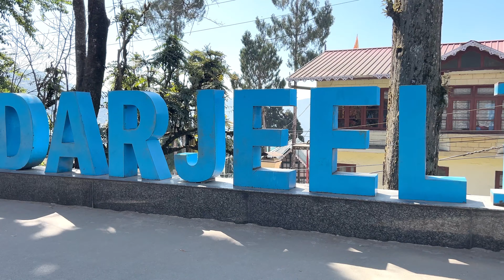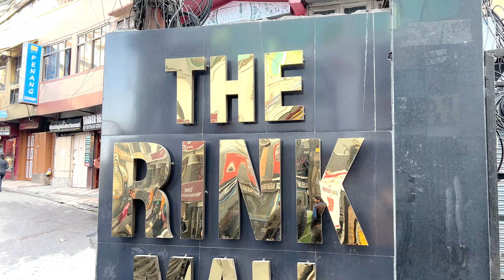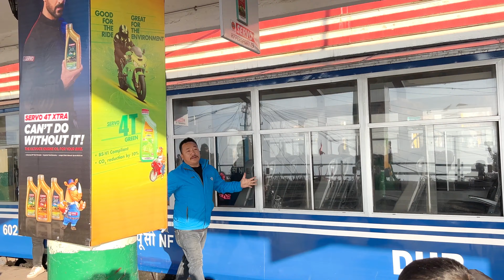Darjeeling Tour 2024⛰ I কাঞ্চনজঙ্ঘা ভিউ । কম খরচে shopping I Darjeeling Mall at night I Street food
Your queries 👇👇
Darjeeling
Darjeeling tour 2024
Darjeeling mall
Darjeeling mall at night
darjeeling tourist spots,
darjeeling tour,
কম খরচে shopping
darjeeling tour package,
কম খরচে shopping
darjeeling tour package cost,
darjeeling tour guide,
Darjeeling Tourist Lodge,
darjeeling tourist,
দার্জিলিং ট্যুর 2024
darjeeling tour temperature,
darjeeling tour tips,
darjeeling tour toy train,
darjeeling tour train,
darjeeling tour travels,
darjeeling tour taxi fare,
darjeeling tour travel agent,
darjeeling tour time,
darjeeling tour packages with toy train 2024,
darjeeling tourist train,
darjeeling tour train,
darjeeling tour travels
darjeeling holiday tour travel packages,
darjeeling sightseeing itinerary2024,
darjeeling itinerary for 2 days,
darjeeling itinerary,
darjeeling train,
darjeeling train ticket price,
darjeeling train station,
darjeeling train route,
darjeeling train fare,
darjeeling train name,
darjeeling train video,
darjeeling toy train inside,
darjeeling toy train news,
darjeeling local sightseeing,
darjeeling local market,
Darjeeling local food,
darjeeling travel guide,
darjeeling package,
darjeeling glenary's,
darjeeling cheapest market,
darjeeling cheapest hotel rate2024,
cheapest darjeeling tour package2024,
Kanchenjungha view point
Darjeeling street food
Darjeeling shopping
living with lens
Darjeeling momo
Darjeeling chowk bazar
Darjeeling Keventer's
Darjeeling budget tour
Darjeeling tour in bengali

👉Dooars Tour 2024 I Dooars থেকে Darjeeling গেলাম । Darjeeling এর Hotel I Street Food of Darjeeling

👉Dooars Tour 2024 I Dooars 7 point tour sightseeing I Dooars Day Tour I Jhalong I Bindu I Apple Stone

👉Dooars Tour 2024 I শিলিগুড়ি থেকে ট্রেনে মাত্র 30 টাকায় । Siliguri to Murti I Murti (Banani) WBFDC

👉একদিনে ঘুরে আসুন বড়ন্তি ও গড় পঞ্চকোট । Baranti & Garhpanchakot I এই বসন্তে বড়ন্তি ও গড় পঞ্চকোট ভ্রমণ

👉Puri Beach Market I পুরী বীচ মার্কেট । খাজার দোকান । জগন্নাথ মন্দির । Puri Sea Food I Puri Tour

👉 Sealdah Puri Duronto Express Train Journey II শিয়ালদহ থেকে রাতের ট্রেনে পুরী II Kolkata to Puri Tour

👉Ghatsila Tour | Ghatsila Tour Plan from Kolkata | Ghatsila Tourist Spot | Weekend Trip From Kolkata, ep- I

👉Khirai Flower valley I One day tour from Kolkata | Khirai flower garden I ক্ষীরাই ফুলের বাগান

👉Bortir beel location I বর্তির বিল । ডিঙি নৌকাতে ভ্রমন। offbeat one day trip from Kolkata I Nilganjh; ttps://youtu.be/FjjZpZ9GsG8

👉Weekend trip to Taki I একদিনে টাকি ঘুরে এলাম I Mini Sundarban I একদিনে ঘোরার জায়গা